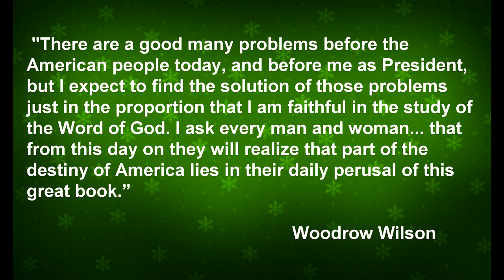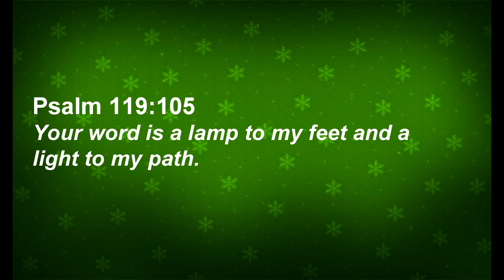December Devotional: the Lamp